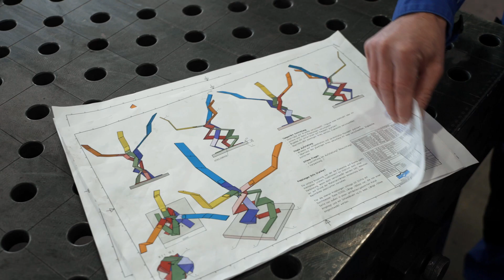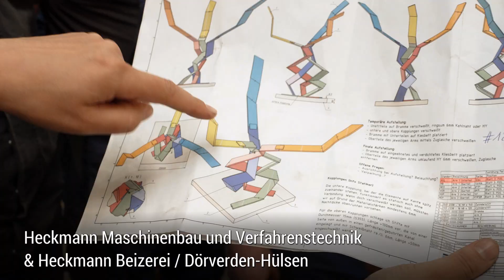Unser Olymp - das Geschenk der Heckmann Standorte zum 50-jährigen Firmenjubiläum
In dieser Skulptur wird die Entstehung der Firma Heckmann zum 50-jährigen Firmenjubiläum symbolisiert. Aus und in unterschiedlichen Regionen des Landes haben sich die Betriebe der Firma Heckmann entwickelt und sich zusammen zu einem modernen und leistungsfähigen Unternehmen aufgebaut.

Aufgeteilt auf die 8 Unternehmen der Gruppe bearbeitete jedes Unternehmen einen Teil und erstellte ein Teilstück bzw. die einzelnen Teile, sowie den Zusammenbau des Werkes.
Somit entstand ein Gemeinschaftswerk, welches nicht besser dieses Jubiläum beschreiben könnte.